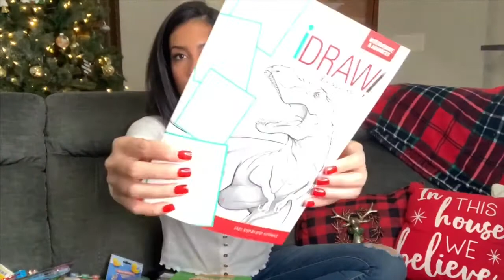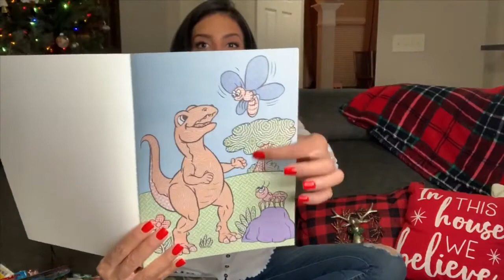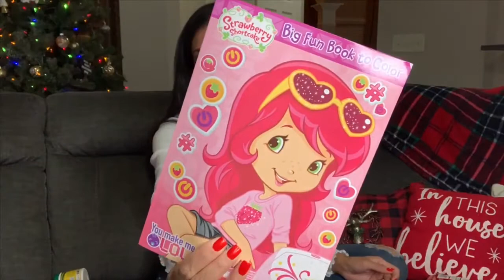VLOGMAS DAY 3 | WHAT’S IN MY KIDS STOCKING | KIDS STOCKING STUFFERS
Hey Friends! Today is Vlogmas Day 3, and I have a what’s in my kids stockings. I share with you everything, I bought my kids for stocking stuffers. Hopefully I was able to give you guys a few ideas for your little ones.

JillianS502

Filming Equipment